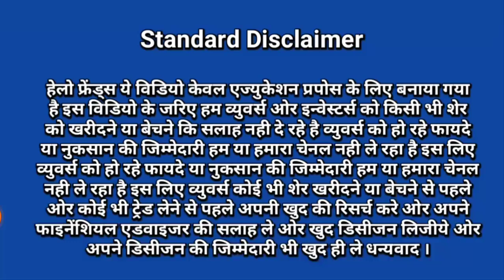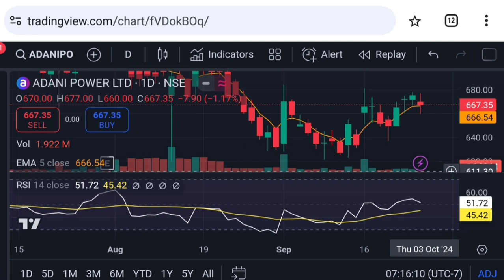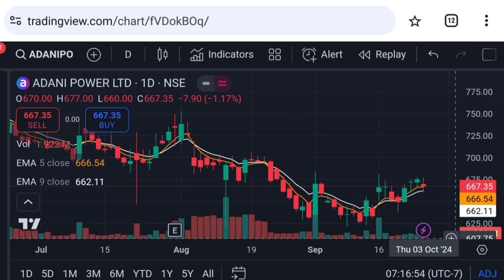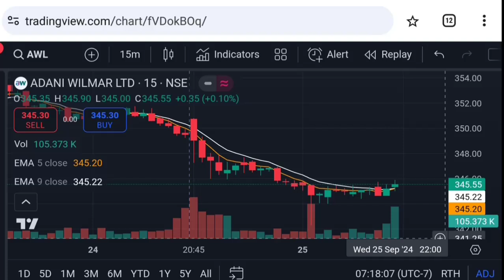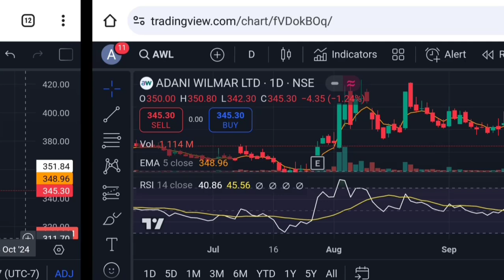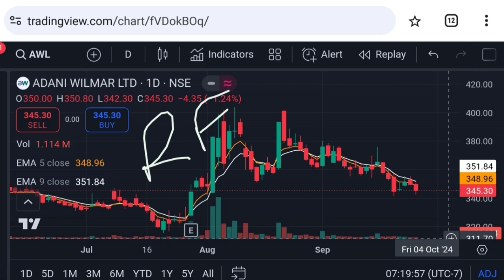Adani power share news | adani wilmar latest news | awl share news | Vinay Equity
Hello friends in this video I mention about Adani power share news | adani wilmar latest news | awl share news | adani news

adani power share price analysis
adani wilmar share price action
breakout stocks
multibagger share

Vinay Equity

Thanks